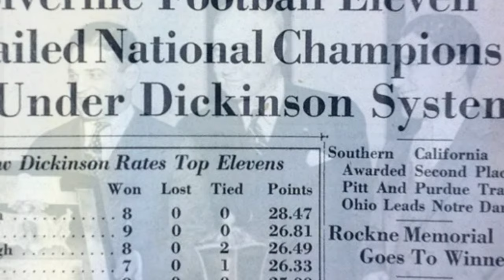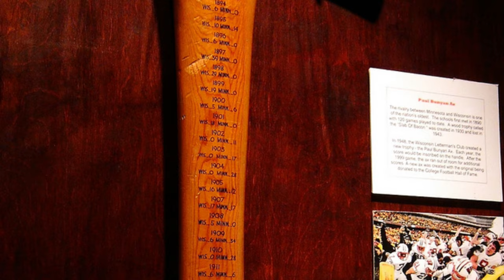Paul, George, The Dickinson System! (1892, 1932, 1953) | This Week in Michigan Football History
We jump around a bit in Saturday's edition of TWIMFbH starting with the 1892 match-up between Michigan and Northwestern which featured the first African-American to play for a future conference team - George Jewett.  We then fast forward to 1932 and Fritz Crisler's visit to the Big House and how an Illinois Professor devised a system to determine a national champion.  Finally, the Paul Bunyan Trophy - we didn't want it, and I don't get it!

Full script:
Good evening!   A huge welcome to maize & blue fedora-wearing fans here to watch your beloved men in blue battle for the Paul Bunyan Trophy.  Speaking of trophies, did you know it was on this day WAAY back in 1892 that your Wolverines, featuring multi-talented back George Jewett faced Northwestern in Chicago?  Jewett was the first African American to compete in the Big Ten and today, Michigan and those same Wildcats play for the trophy bearing his name.

Four decades later in 1932 Michigan claimed another big prize.   It was on this day EXACTLY 90 years ago that we welcomed the Princeton Tigers and its brand new coach Fritz Crisler to the Big House.  The Harry Kipke-lead Wolverines prevailed 14-7, and OH YES, won every game on the schedule that season.   There were no national polls or playoffs yet, but people still wanted to know --- WHO IS THE NATION'S BEST TEAM?    To the rescue came one of my peers - an Illinois Professor - to figure it out!

So Frank Dickinson, a faculty member from Champaign, devised a mathematical formula to determine a national champion.  In a nutshell, The "Dickinson System" weighed wins, losses, and ties based on strength of the opponent, and it included a factor based on each team's geographical region.

Thanks to my colleague Professor Dickinson, Michigan scored highest in his formula in 1932 and again in 1933 to claim two of our now 11 national championships.  And while Fritz and Princeton lost on that day 90 years ago, Crisler was welcomed back to Ann Arbor just 6 years later when he replaced Kipke as head coach.  Crisler UNLEASHED a new era of Michigan football and added another national championship himself.

Back to today's prize - THE Paul Bunyan Trophy was the brainchild of Michigan governor "Soapy" Williams in 1953.   It's true we never really wanted Michigan State in the Big Ten, and we certainly never wanted a trophy for the winner of this game.  Also consider the name "Paul Bunyan" -  his story is a northern US and Canada bit of folklore and not unique to the State of Michigan.   On top of this, Minnesota and Wisconsin had already been playing for a trophy bearing Mr. Bunyan's name - the Paul Bunyan Axe - for several years!

But since there's a trophy, we'll take it - and let's bring Paul HOME.  So GO BLUE Beat Sparty!   And  for more checkout MVictors.com and WTKA.com - for the Keybank Countdown to Kickoff this is Prof Greg Dooley.